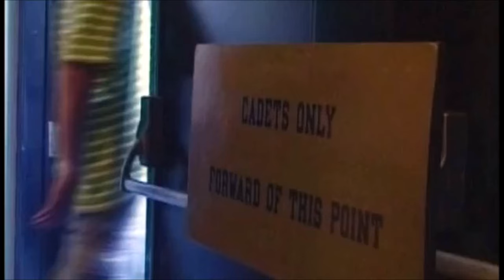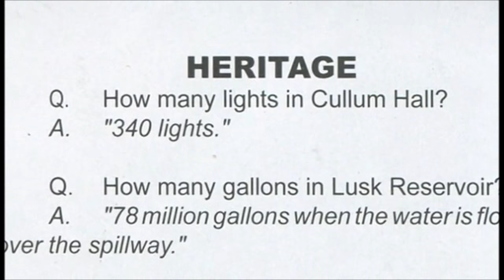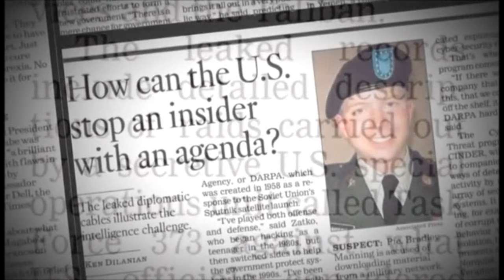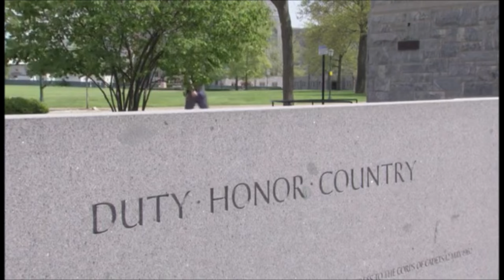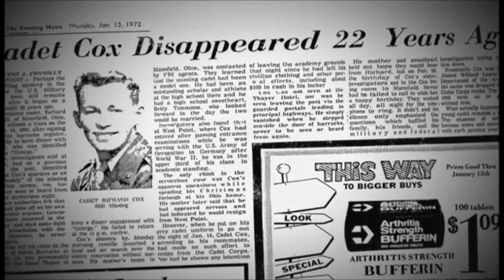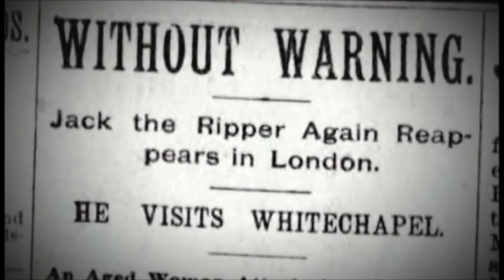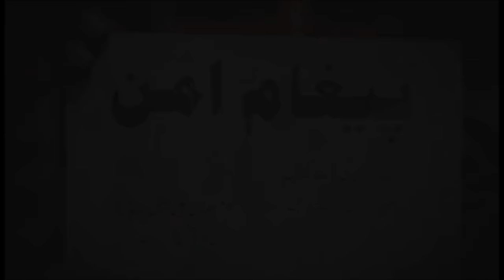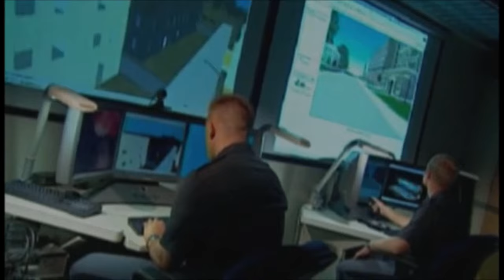The U.S. Military Academy at West Point (USMA) (documentary)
The United States Military Academy at West Point (USMA), also known as West Point, Army, The Academy or simply The Point, is a four-year coeducational federal service academy located in West Point, New York. The academy, located in Orange County, sits on scenic high ground overlooking the Hudson River, 50 miles (80 km) north of New York City. The entire central campus is a national landmark and home to scores of historic sites, buildings, and monuments. The majority of the campus's Norman buildings are constructed from gray and black granite. The campus is a popular tourist destination complete with a large visitor center and the oldest museum in the United States Army.

Candidates for admission must both apply directly to the academy and receive a nomination, usually from a member of Congress or Delegate/Resident Commissioner in the case of Washington, D.C., Puerto Rico, Northern Mariana Islands, Guam, American Samoa, and the Virgin Islands. Other nomination sources include the President and Vice President of the United States. Students are officers-in-training and are referred to as "cadets" or collectively as the "United States Corps of Cadets" (USCC). Tuition for cadets is fully funded by the Army in exchange for an active duty service obligation upon graduation. Approximately 1,300 cadets enter the Academy each July, with about 1,000 cadets graduating.

The academic program grants a bachelor of science degree with a curriculum that grades cadets' performance upon a broad academic program, military leadership performance, and mandatory participation in competitive athletics. Cadets are required to adhere to the Cadet Honor Code, which states that "a cadet will not lie, cheat, steal, or tolerate those who do." The academy bases a cadet's leadership experience as a development of all three pillars of performance: academics, physical, and military.